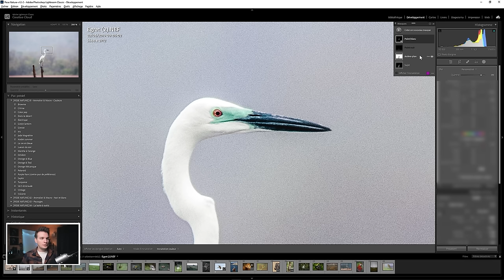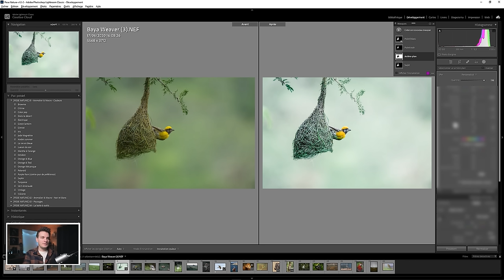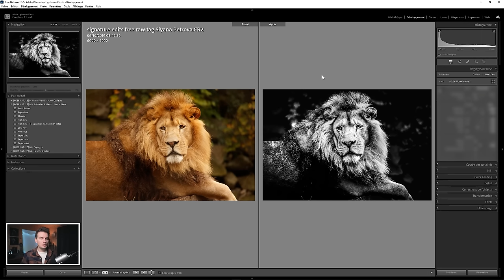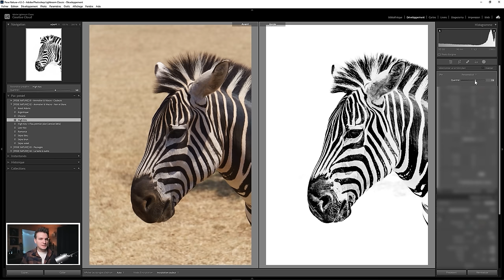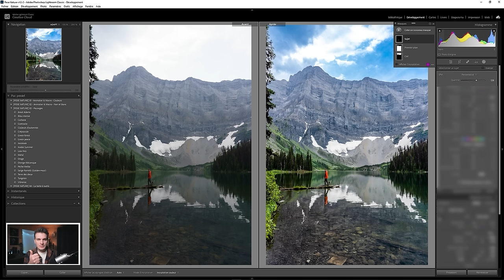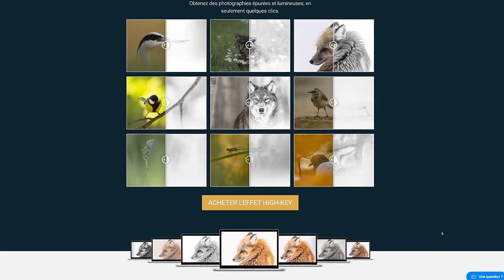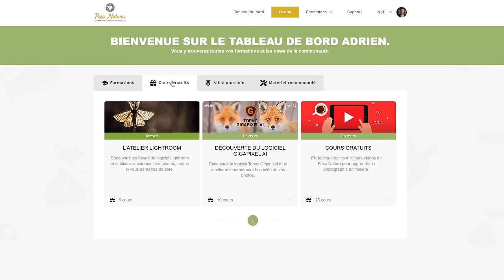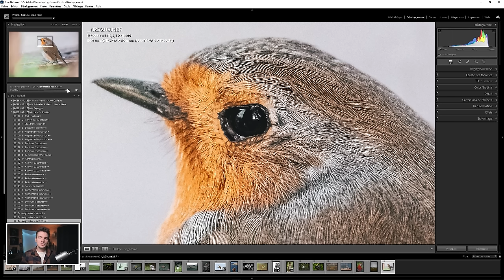La nouvelle génération de presets Lightroom (2024)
Découvrez la nouvelle génération de mon pack de 50 presets Lightroom et sublimez vos photographies facilement et rapidement.

🔥 FORMATIONS TECHNIQUE PHOTO :
Progressez rapidement en photographie et augmentez votre créativité :

💻 FORMATIONS DÉVELOPPEMENT PHOTO :
Progressez rapidement sur les logiciels de développement :

⏰ SOMMAIRE DE LA VIDEO :
00:00​​​ : Introduction
00:49​​​ : Les presets "Couleur"
06:06 : Exemple n°2
06:54​​ : Le preset "Low-Key"
08:46 : Le preset "High-Key"
09:51​​​ : Les presets "Paysage"
11:26​​​ : Obtenir le pack de presets
11:44​​​ : Ce que ne sont PAS les presets
12:03​​​ : Bonus gratuit n°1 : 1h de tutoriels
12:25​​ : Bonus gratuit n°2 : 2h de formation Lightroom
12:41​​ : Bonus gratuit n°3 : La boîte à outils
13:58​​ : Rejoignez la communauté privée